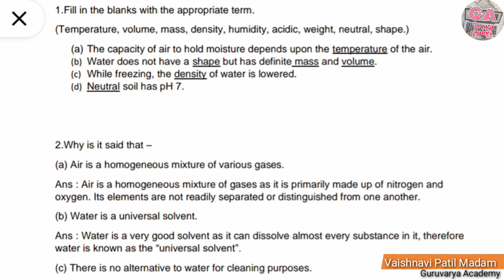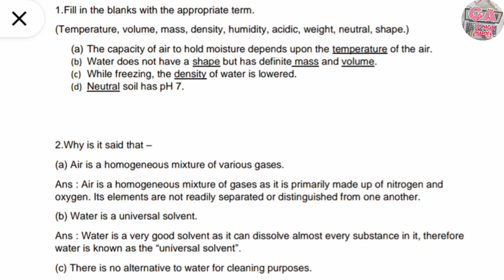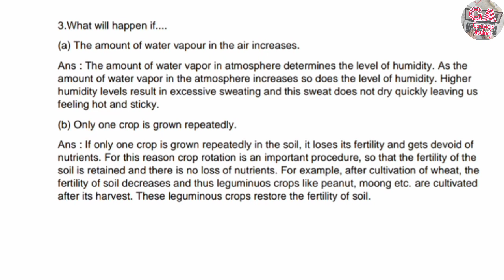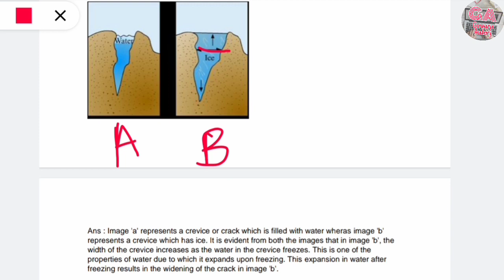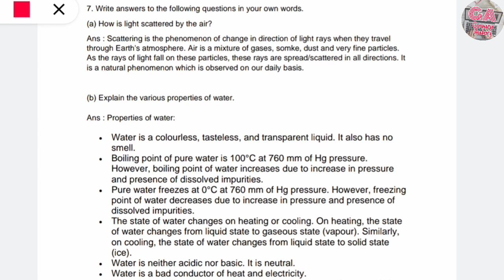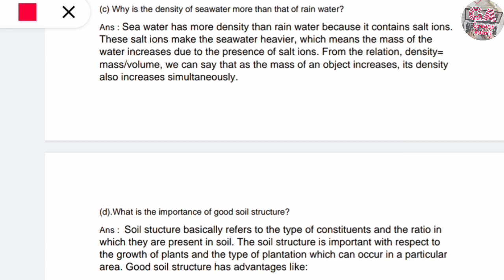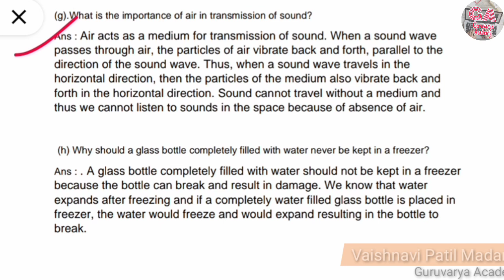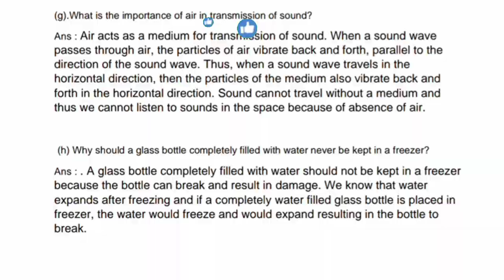class 7th chapter 3 properties of natural resources Exercise Maharashtra state board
In this video we learn class  7th Science , Chapter -3 properties of natural resources Exercise
 In simply way.